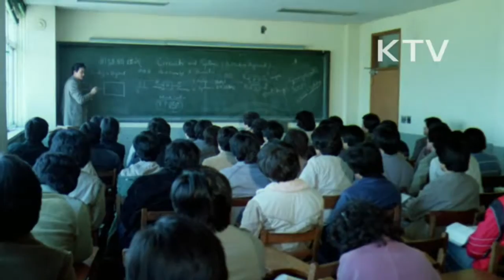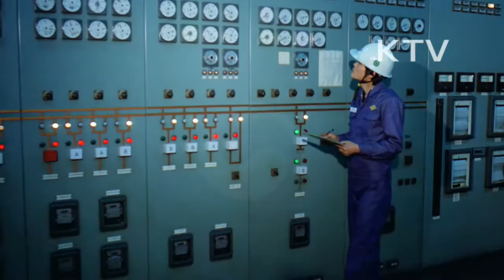대한뉴스 제 1635호-근로 청소년 김태인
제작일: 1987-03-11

근로 청소년 김태인 군 구성
-동양화학 공업에서 전기 수리공으로 근무하는 김태인씨
-취업의 선택을 하게 된 계기
-전국 기능경기 대회 입상으로 `하면 된다’라는 교훈을 얻음.
-노사협회의 참석 발표 열심히 일함.
-취미로 목공예 조각 공부 수강
-열심히 자신의 인생을 개척하면서 다듬는 생활